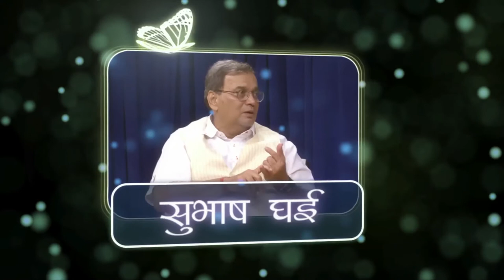Ek Mulakat | EP 67 | Paramjeet Kaur , President of Punjab women's commission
Synopsis: This show introduces national and international celebrities, who have served society in many fields such as administration, science, and technology, art and culture. Business and commerce etc. This program shares the relevance and practices of Brahma Kumaris knowledge for the improvement of society.

Speaker: President of Punjab women's commission
Anchor: BK Rupesh

Organizer: Brahmakumaris